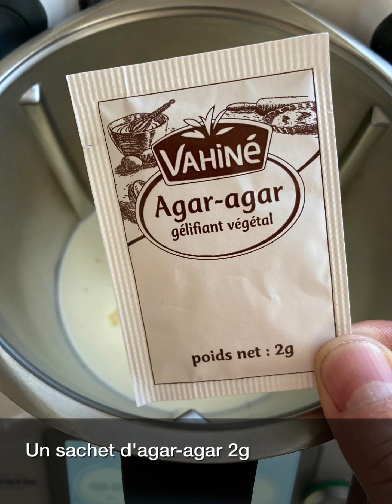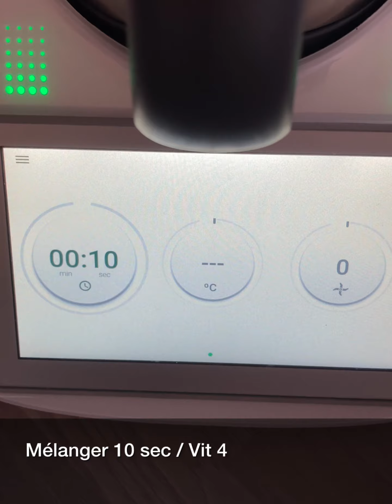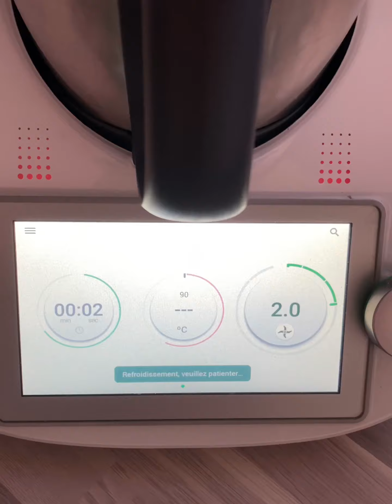Flanby 😋 thermomix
Un dessert qui passe toujours très bien, apprécié des petits et des grands 😋

Ingrédients :

. 2g d’agar-agar

Pour le nappage caramel liquide maison
Je l’ai réalisé la veille au Thermomix
La recette est sur cookidoo (seulement possible au TM6).

► Tu as aimé la recette alors un pouce bleu ça fait toujours plaisir, n’oublie pas d’activer la cloche pour ne pas rater les prochaines recettes.